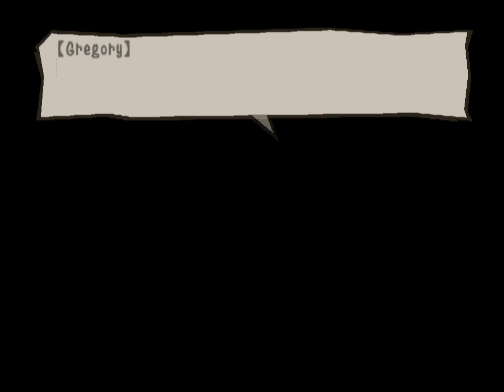Let's Play Gregory Horror Show- Part 7: Hell to the Chef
We've got a special guest taking over for Gordon Ramsey in Hell's Kitchen and his name is Shub.